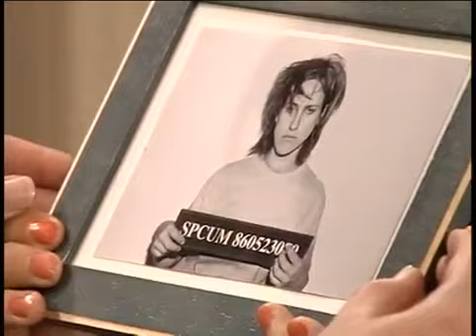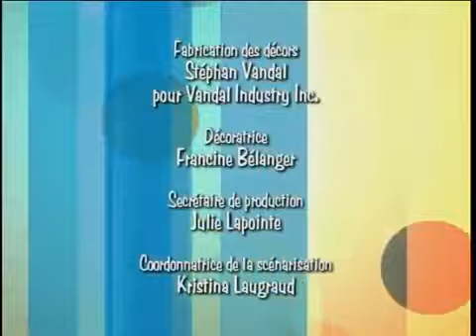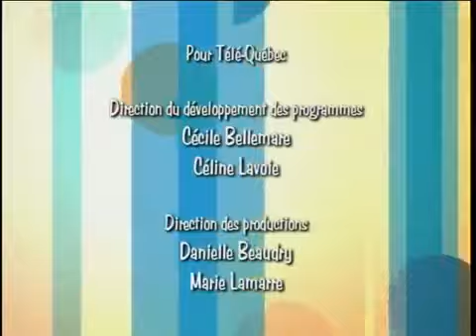Ramdam (S. 1 Ép. 1) – Adolescents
Les épisodes de Ramdam sont centrés sur la famille L'Espérance-Laporte-Carpentier et leurs huit enfants. Peu à peu, cette famille reconstituée devient une vraie famille, malgré les.

Voici la tout première Vidéo des RAMDAM ! Revivez de vieille épisodes , et de vieux bon souvenirs ! J'ai mis en ligne cette vidéo pour tout ceux ou celle qui écoutais cette émission.

La première partie de l'épisode.

Sélina se lève toute joyeuse : elle veut se maquiller pour plaire à son nouveau professeur. Simon, lui, n'est pas de bonne humeur. Il a un petit problème de gars. Sélina déchantera,.